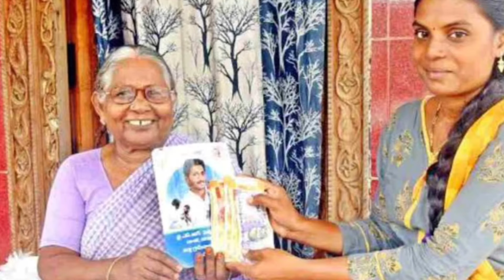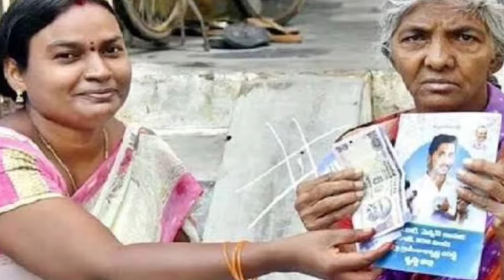ఇప్పుడే వచ్చిన వార్త ఏప్రిల్ నెల పెన్షన్ పూర్తిగా రద్దు ఎలక్షన్ కమిషన్ కీలక ప్రకటన 2024